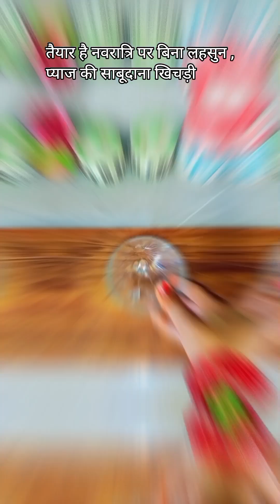गांव में बनाई नवरात्रि पर व्रत की थाली । Vart ki Thali । Vart Special thali । उपवास की थाली